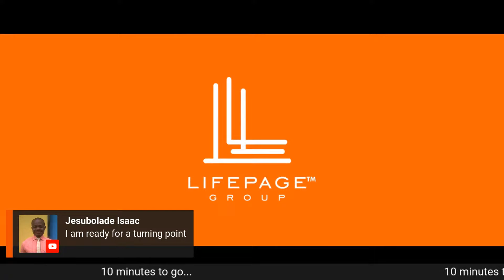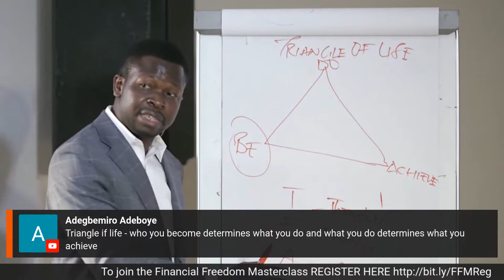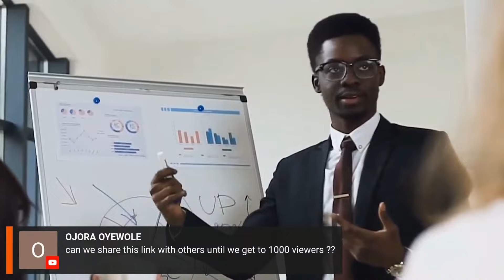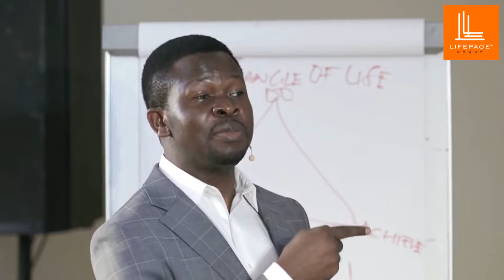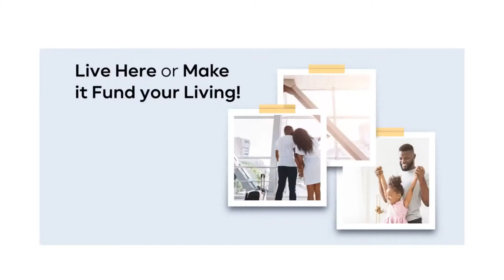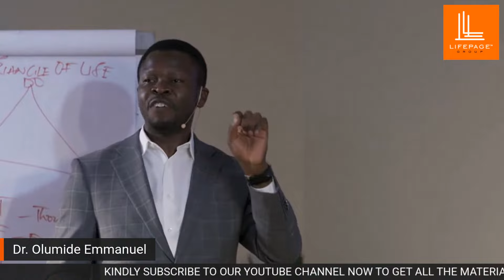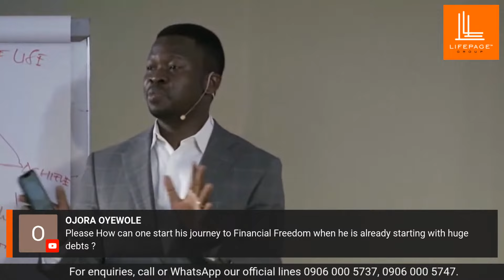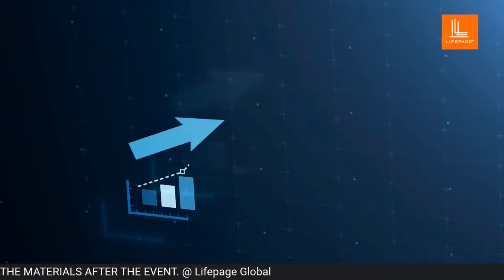GLOBAL WEALTH CREATION SUMMIT 2021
Global Wealth Creation Summit 2021 with Dr. Sam Adeyemi, Dr. Olumide Emmanuel, and Oladipupo Clement.

It is a power-packed virtual event designed to explore ideas, opportunities, and partnerships that can help bring sustainable financial solutions to Nigerian’s home and abroad.

Earn millions selling with us:
Tribe.lifepagegroup.com

Our Account Details:
For property & investment only

LIFEPAGE Property and Investment Limited TGIF

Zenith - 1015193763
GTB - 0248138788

Partnership
LIFEPAGE Limited
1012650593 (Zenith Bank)